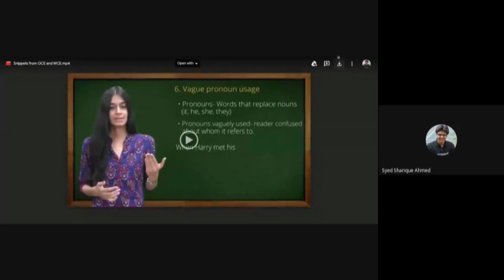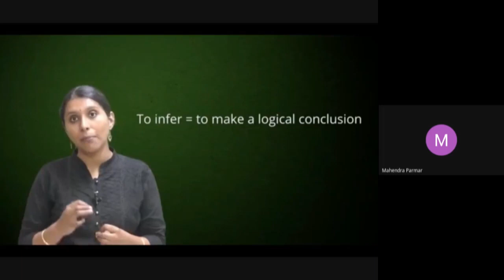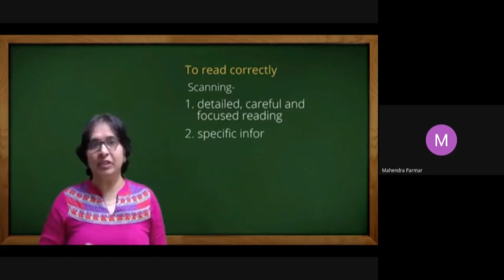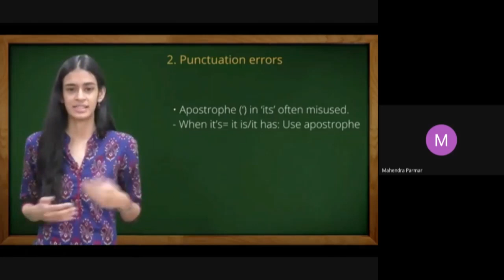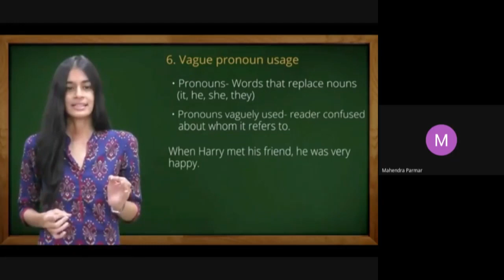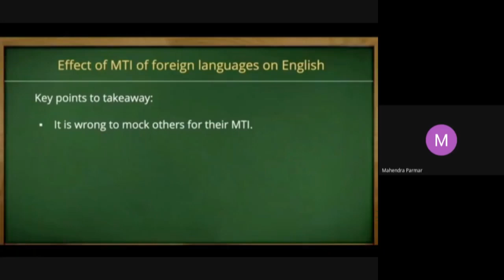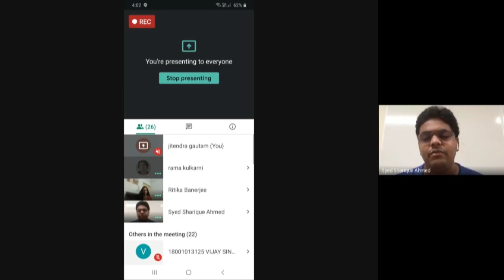Live Interaction With Participants for IITBombayX English Courses - Live Feed - 29 Sep 2020